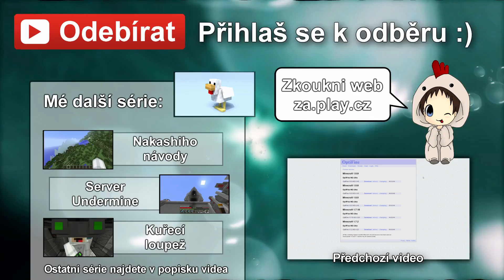Subnautica S2 - díl.: 1 - Všechno je jinak - Nakashi [CZ]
Vítám vás u série ze hry Subnautica, která se odehrává na planetě pokryté mořem a jde o hru na přežití v nehostiném světě pod vodou. Doufám, že vás bude tahle série bavit přinejmenším tak, jako ty předchozí, a že u ní spolu zažijeme spoustu zábavy.
Tak se pohodlně usaďte a užijte si video :)